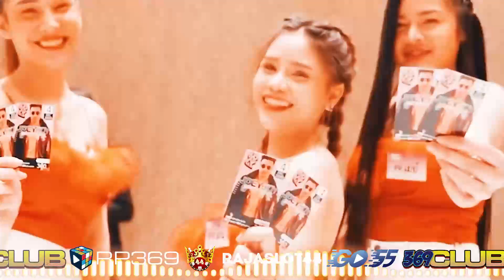DJ REMIX INDONESIA 2023 - DJ KU MAU DIA JUNGLE DUTCH 2023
- Gacor
- Menang berapapun pasti dibayar tidak perlu khawatir
- Banyak Promo menarik
- Proses Deposit dan Withdraw sangat cepat diproses
- Layanan livechat aktif 24 jam

Lagu-lagu ini bukan ciptaan kami, disini kami hanya re-upload hasil karya dari para kreator musik dengan tujuan untuk menghibur kalian semua. Mohon jangan salah paham 🥰🥰

please :
Dan nyalakan loncengnya agar tidak ketinggalan video terbaru dari channel ini !!

⚠️SARAN AGAR ANDA MENGGUNAKAN HEADSET🎧